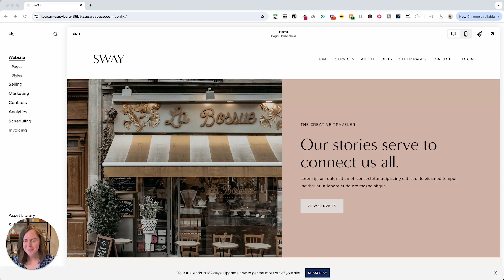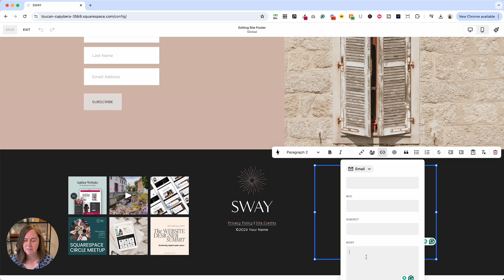Easily Create Clickable Email Links in Squarespace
By following a few simple steps, you can make it easier for your viewers to send you an email directly from your template. I'll guide you through the process of editing the site footer, highlighting the text, and adding the email link. You can even customize the subject and body of the email for a more personalized experience.

00:00 Introduction
00:40 Adding the email link, Conclusion